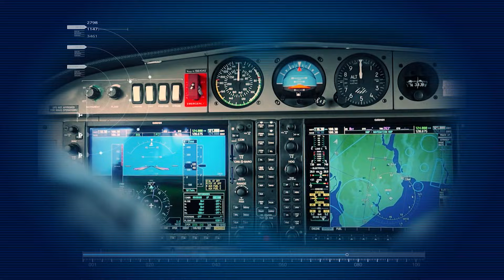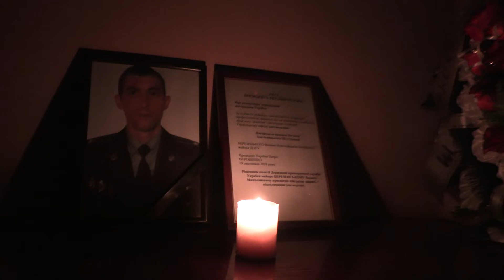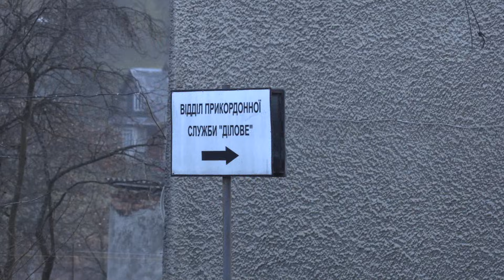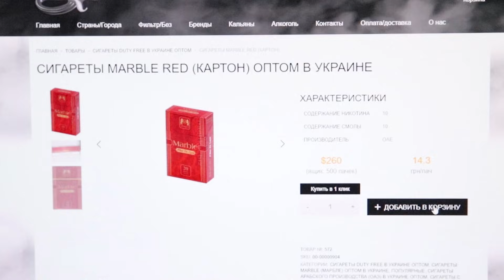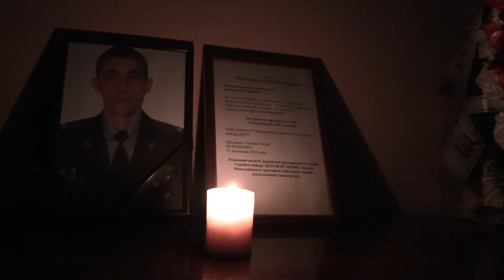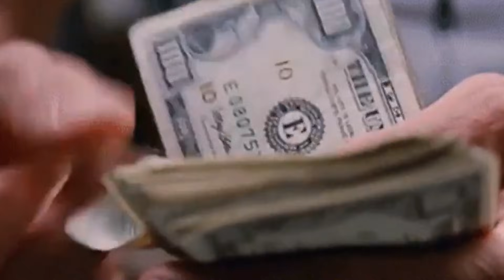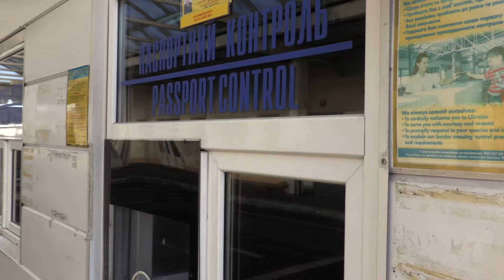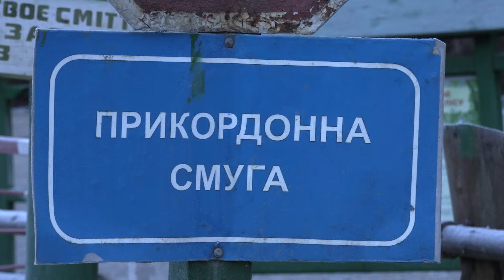"Кордон Держави" Контрабанда, загибель прикордонника (23.12.2018)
Підкуп, залякування та шантаж... Чому контрабандисти намагаються диктувати свої умови у прикордонні – тероризують місцеве населення і не бояться правоохоронців?

Журналісти програми «Кордон_Держави» побували на ділянці, де нещодавно від рук злочинців загинув керівник прикордонного підрозділу.

Йому було лише 34 роки. Розквіт життя та кар’єри для чоловіка, який обрав професію військового.
Його вбила не куля снайпера і не осколок снаряда на Донбасі. Життя прикордонника Вадима Березенського відібрали на кордоні з країною – членом Європейського Союзу. Зухвало та безжально…

За яких обставин загинув офіцер та чому контрабандисти від погроз та підкуту перейшли до фізичних розправ, дивіться у нашій програмі.